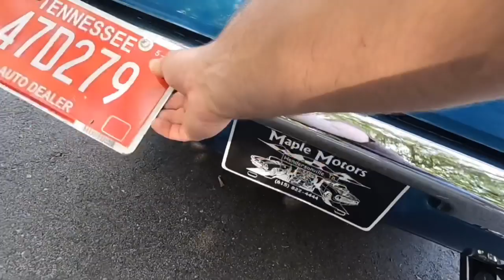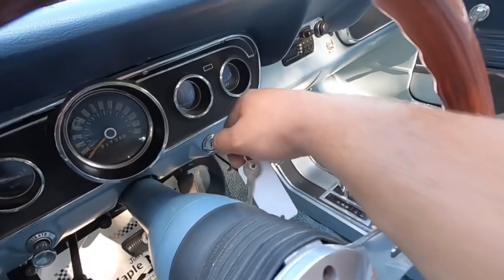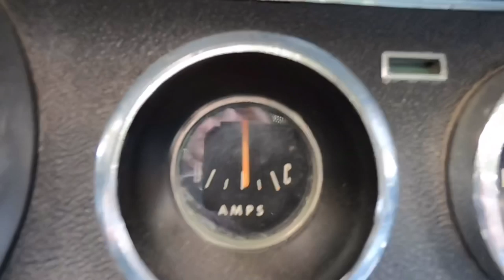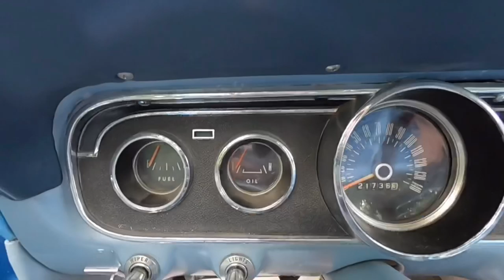1966 Ford Mustang Convertible $22,900 Maple Motors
1966 Ford Mustang Convertible
V-8 engine, automatic transmission, power steering, disc brakes, chrome and aluminum accessories, headers, bucket seats, console with floor shifter, AM/FM cassette, power top, woodgrain steering wheel, hood scoop, nice chrome bumpers and trim, lowered suspension, 14" Magnum 500 wheels. Stock#409 $22,900
Web: Maplemotors.com
 TN residents,
state & local taxes, license, tags and title fees notincluded  in price
Maple Motors